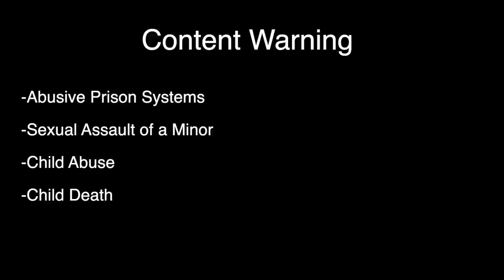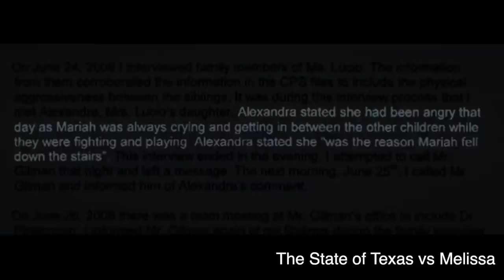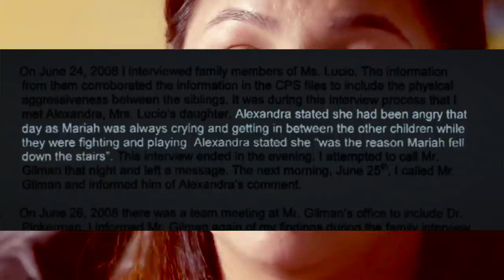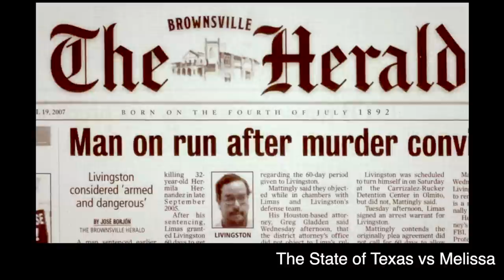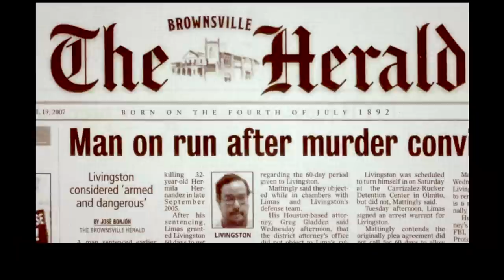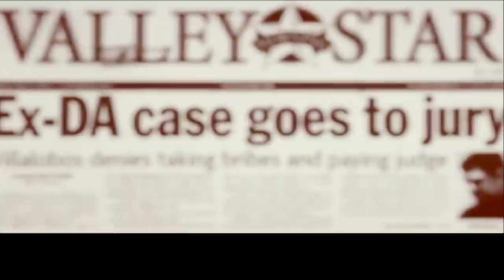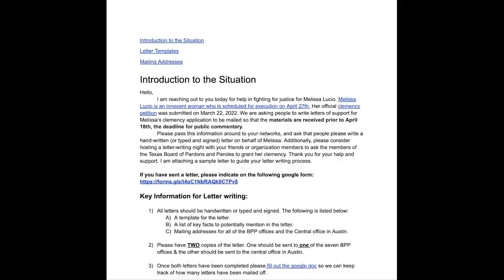Innocent On Death Row: Melissa Lucio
This video has CC.

A video on Melissa Lucio's innocence.

The State of Texas vs Melissa (Documentary):
Hulu, Amazon, Youtube